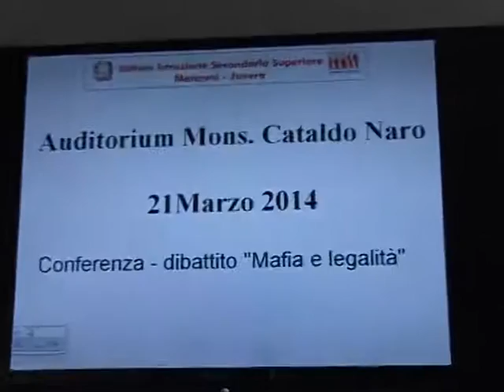"Mafia e legalità" Incontro allo "Juvara"